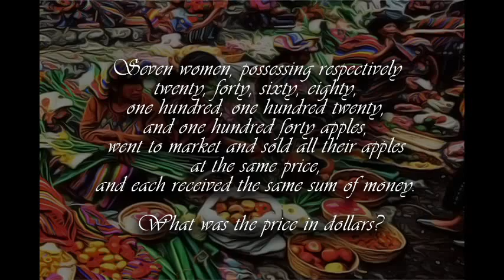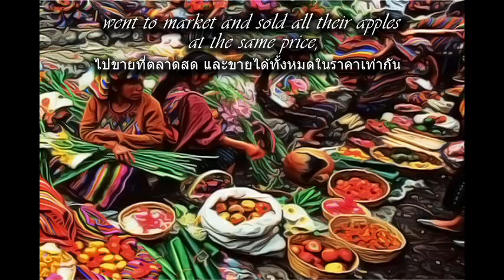Problem 86 SEVEN WOMENAPPLES